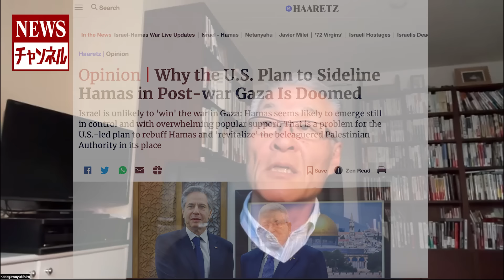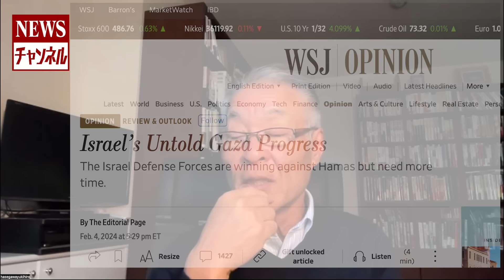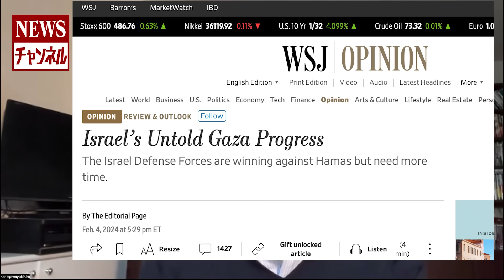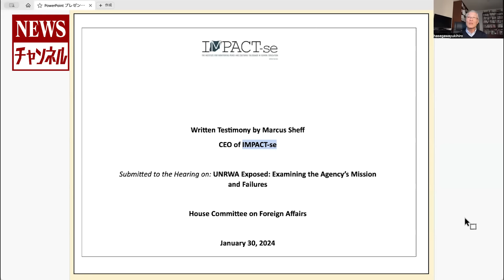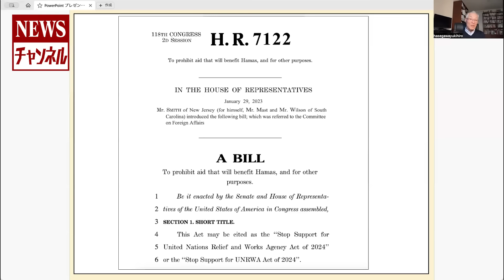【イスラエル UNRWA問題】『米下院の行方 大統領選の影響』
2/8 (木)長谷川幸洋と高橋洋一のNEWSチャンネル 393

【2024/2/8(木)内容】
◎ 中東情勢、UNRWAテロ支援事件の影響
・イスラエルは対ハマス作戦を完遂するかしないか
・イスラエル地元紙の見立て vs WSJの見立て
・国連機関がテロ支援機関に成り下がったUNRWA事件
・アメリカではUNRWAぶっ潰すべしの議論が盛ん。
・トランプ前政権ではUNRWA支援をやめたが、バイデン政権で復活…
・UNRWAへの対応を議論しない日本の国際政治系界隈

★長谷川幸洋 Tonight」ニコニコチャンネルでスタートしました。
月額880円／週1回不定期放送です。入会は下記URL
より、皆様のご参加お待ちしております。

水曜日、金曜日を中心に不定期配信

1953年千葉県生まれ。慶応義塾大学経済学部卒。ジョンズホプキンス大学高等国際問題研究大学院（SAIS)で国際公共政策修士（MIPP）。77年に中日新聞社に入社し東京本社（東京新聞）経済部、ブリュッセル支局長、論説副主幹などを経て2018年3月末に退社。ジャーナリストとして活動中。
06～09年に政府税制調査会委員、05～08年に財政制度等審議会臨時委員、13～16年に大阪市人事監察委員会部会長など。
07～15年に日本記者クラブ企画委員、13～16年に規制改革会議委員、16～19年規制改革推進会議委員など多数の公職を務める。

最新刊に、「世界はもう中国を許さない!」（宝島社、遠藤誉氏・ムカイ ダイス氏などと共にインタビュー掲載）

近著に「どうする!?感染爆発!! 日本はワクチン戦略を確立せよ! 」（ビジネス社、森下竜一大阪大学大学院寄附講座教授との対談）趣味はスキー。SAJスキー指導員の資格を持つ。

1955年、東京生まれ。80年、大蔵省（現財務省）入省、理財局資金企画室長、内閣参事官など歴任。小泉内閣、安倍内閣では「改革の司令塔」として活躍。07年には財務省が隠す「埋蔵金」を公表、08年に山本七平賞受賞。政策シンクタンク「政策工房」会長、嘉悦大学教授。